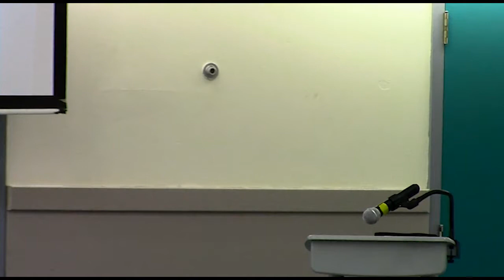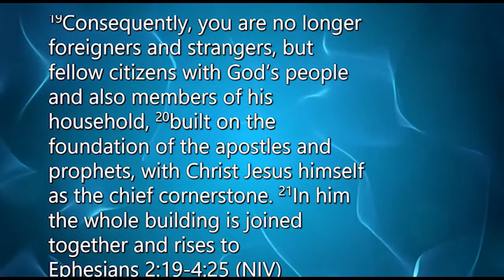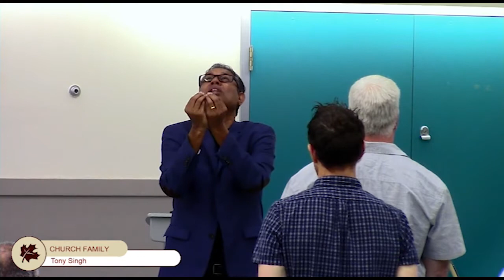CHURCH FAMILY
Church is a family. What does this mean in practice? Do we call someone brother or sister because we forgot their names or there’s deeper meaning to our relationship?